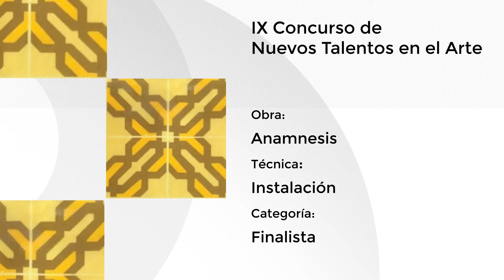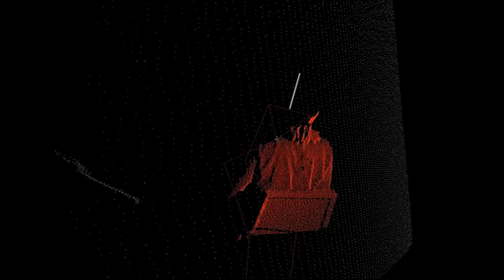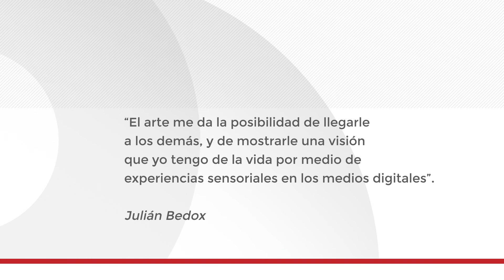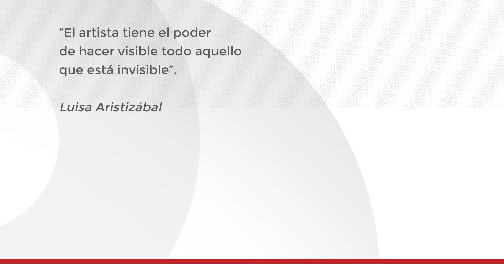Julián Bedox y Luisa Aristizábal. Finalistas del IX Concurso de Nuevos Talentos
Julián Bedox es artista multimedia. Con su obra Pensándote fue finalista del IX Concurso de Nuevos Talentos en el Arte (2019). Con ella representa la búsqueda interior infructuosa de un personaje; solo dentro de su mundo virtual logra sentirse completo y, al perder el referente de lo real, se pierde en su propia mente.
Luisa Fernanda Aristizábal es maestra en artes plásticas y también fue finalista del IX Concurso de Nuevos Talentos en el Arte (2019). En su obra Anamnesis se expresa el concepto de memoria episódica y el ‘socioculturalismo’ (época). La apropiación de un objeto común se convierte en un detonante de discusiones personales e históricas, instaura una experiencia mental.